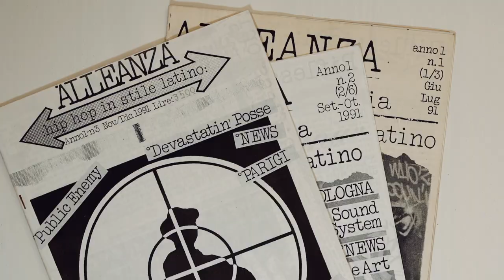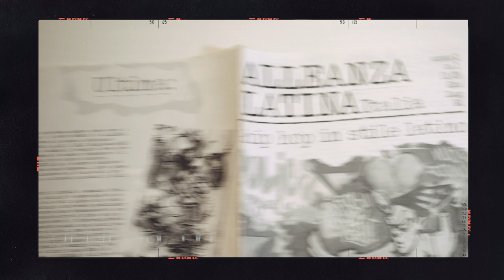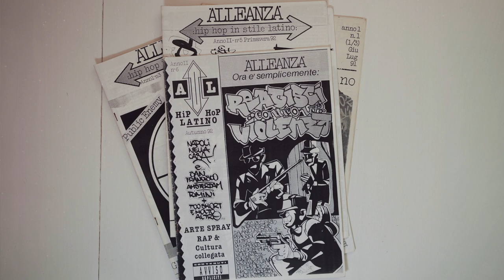La storia di Aelle Magazine in tre minuti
Un riassunto in breve, raccontato da Sid (il fondatore), della storia del primo media che ha parlato di musica rap e cultura Hip Hop in Italia, Aelle Magazine, fondato nel 1991.